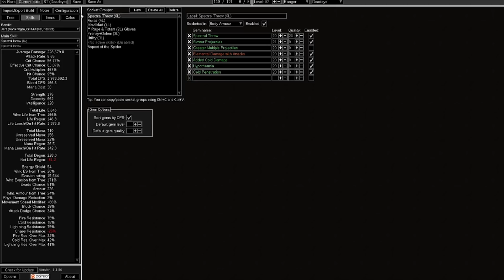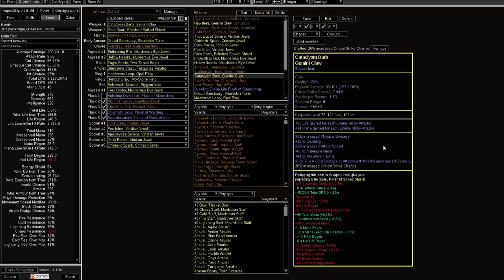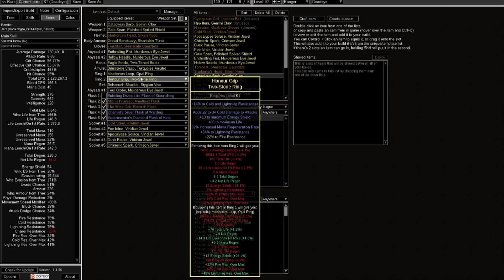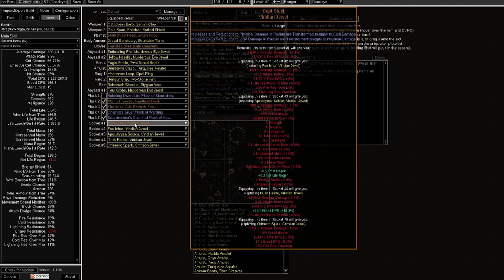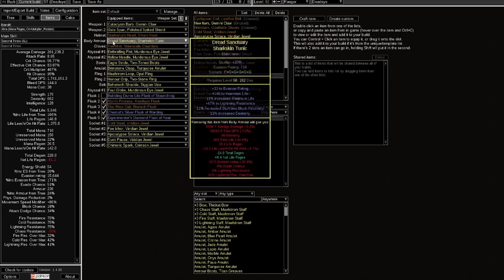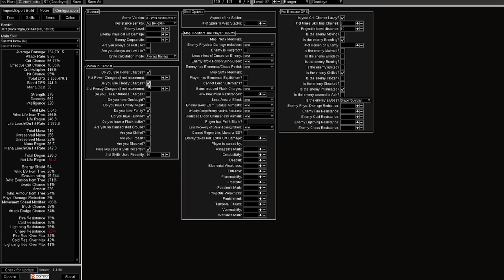Guía Builds 3.3 - Liga Incursión || Build Starter 3/10 [Spectral Throw - Ranger (Deadeye)]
Tercero de una lista de 10 vídeos donde os mostraré diversas builds starter para la venidera liga Incursión y su 3.3, tened en cuenta y lo iré recordando a lo largo de los vídeos, que lo que vais a ver puede cambiar en la 3.3, así que tendréis que adaptar un poco la build cuando salgan las notas del parche, sobre todo con lo referente a las gemas ya que será lo que más cambiará con la 3.3.
En esta ocasión os voy a mostrar la build que irá con la habilidad Spectral Throw y utilizando la ascendencia Deadeye del Ranger.

▬▬▬  Listado de Gemas   ▬▬▬
· Lanzamiento Espectral + Proyectiles Múltiples Mayores/Proyectiles Lentos + Daño Elemental con Ataques + Daño de Hielo Agregado + Hipotermia + Penetración de Hielo

· Heraldo de Frío + Iluminar + Blasfemia + Marca del Asesino
· Filos Giratorios + Ataques Rápidos + Fortificar + Magia de Sangre

· Frenesí + Fortificar + Gólem de Hielo
· Bomba de Hielo + Vaal Celeridad + Duración Aumentada

·Furia de Sangre + Protector Ancestral

▬▬▬  Pantheon   ▬▬▬
· Dios Mayor ► The Brine King
· Dios Menor ► Yugul

Como último dato, quiero recordaros que tenemos una Comunidad Hispana en Telegram y que los jugadores de Path of Exile estáis TOD@S invitados.

Espero que os guste el contenido y poder ofreceros cada día un contenido de mejor calidad!!